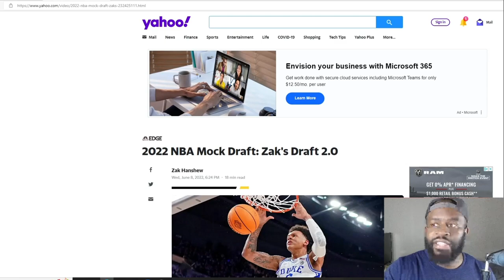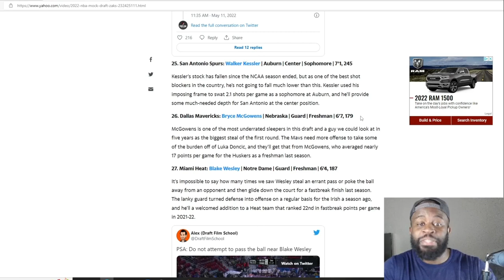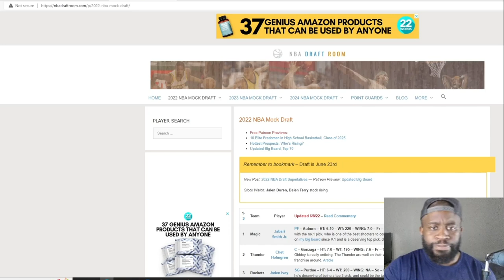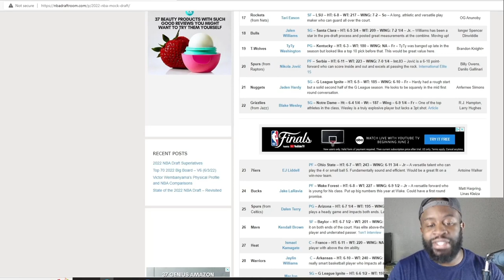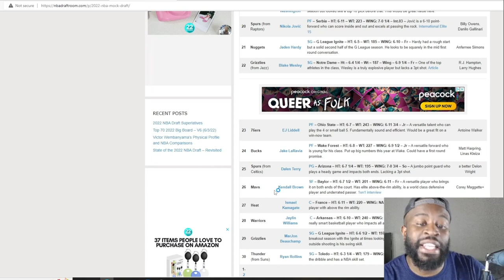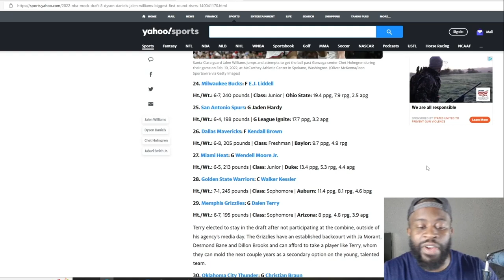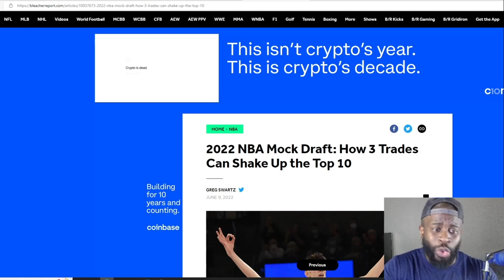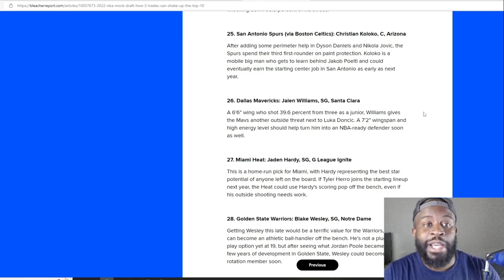Breaking down the Mavs' 26th pick in various mock drafts